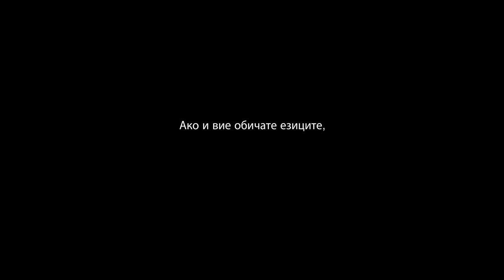EuropaEnCatala.eu [Български]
[BG] Ако всички езици са изключителни, нека никой не е изключен от Европа.

EuropaEnCatala.eu